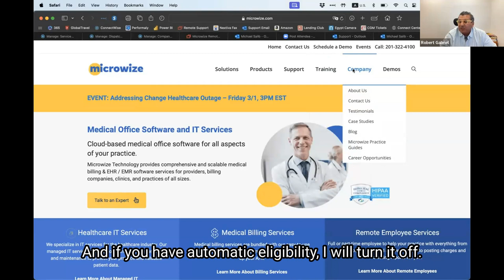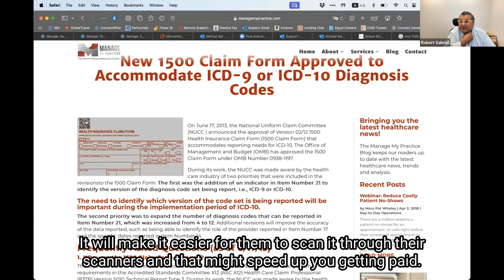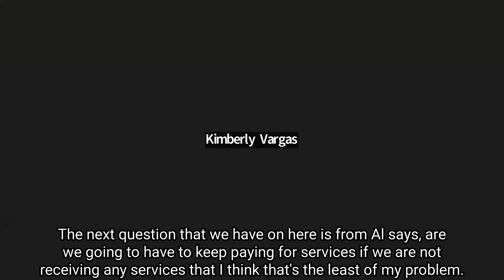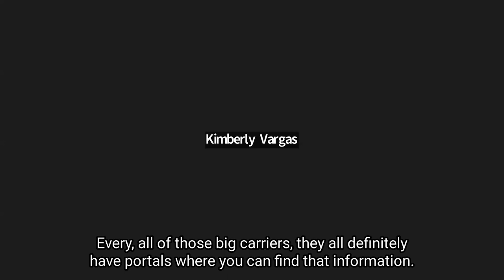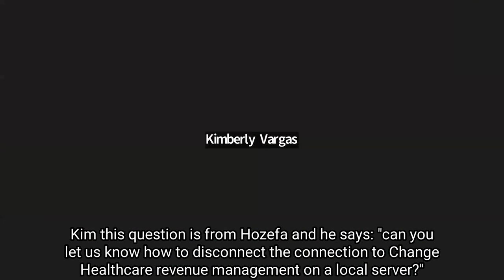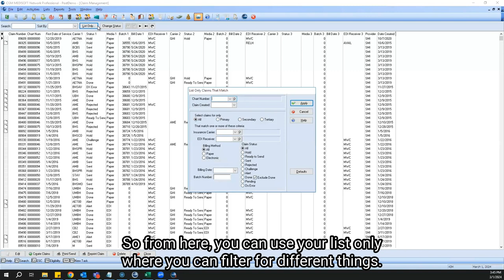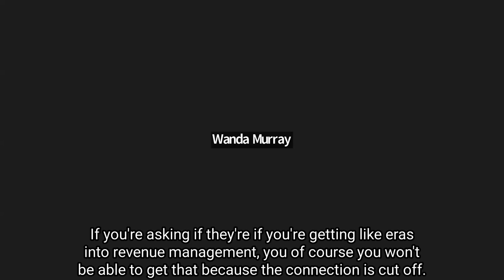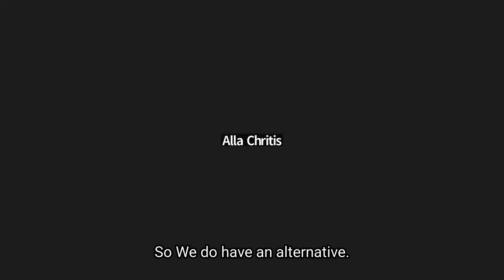Change Healthcare Cyberattack & Service Outage - Microwize Technology Webinar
The Change Healthcare Cyberattack has caused a widespread service outage that affects hospitals, doctors, pharmacies, and disrupts providers' cash flow. This webinar is designed to provide healthcare providers with the latest updates, answer FAQs from providers, and discuss strategies to navigate through the challenges posed by the outage.
Whether you're looking for alternative solutions for claims processing, seeking guidance on maintaining patient care continuity, or simply want to stay informed about the situation, this session is a must-watch.
Time Stamps:
00:12 What happened with Change Healthcare?
01:16 Should I still try and submit claims electronically?
03:02 Where can I get updates about Change Healthcare?
08:38 Can we change clearinghouses without enrollment?
09:30 Can we send claims directly to the insurance company?
10:44 Can I use HCFA 1500 without the QR code?
12:59 Crossover to eMEDIX?
15:24 What date do we have to go back in regards to printing claims?
18:18 Electronically upload claims to Availity online
21:50 How much is Availity?
22:26 Do you know when this problem will be fixed?
24:10 Are we going to have any issues using Revenue Management as our scrubber?
25:30 Does the hack have any impact on One Healthcare ID?
26:47 Is Medisoft setup to print on red CMS forms?
27:59 How do we turn off auto-eligibility?
29:09 Can you get into ConnectCenter to check claims?
29:29 How to turn claims from electronic to paper in Medisoft
30:58 What does the paper claim form look like?
33:07 How do you know if claims are being rejected when sent by paper?
34:06 Should we inform patients of the cyberattack?
34:56 Can an insurance company issue a check if they are using Change Healthcare?
37:32 You can use Navinet to check on claims
38:09 Can I submit claims on Availity directly or just certain carriers?
38:49 Can I still send and receive reports?
39:05 Can you submit on NGS Connect?
39:58 Is there a clearinghouse that we can switch to temporarily?
42:10 Microwize has IT services for practices
43:20 Can you show a brief Availity and or Medicare tutorial?
43:45 Is there a class action lawsuit against UnitedHealthcare?
44:43 Where in Availity do we upload?
45:50 ERX service for Change Healthcare is back up